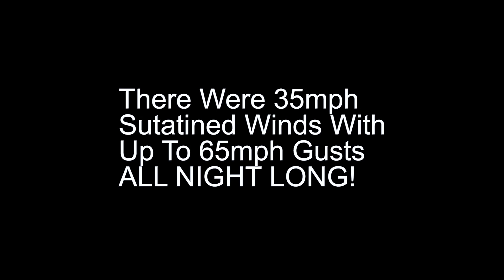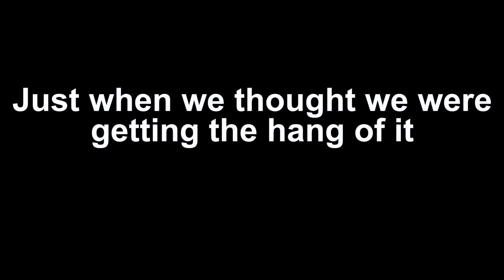Van Life The Struggle Is REAL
As we re-adjust to life on the road we encounter many struggles along the way!

We are Ben and Jelaine with Nomadic Visuals. We have just embarked on a journey of our lifetime of full-time travel in our Ram Promaster 3500! Come join us on this new journey we are calling life.

Our goal is to inspire anyone who wants to pursue their dreams to do so! You only have one life and it's important to live it to the fullest!

If you would like to view our entire van build process, check out our van build playlist